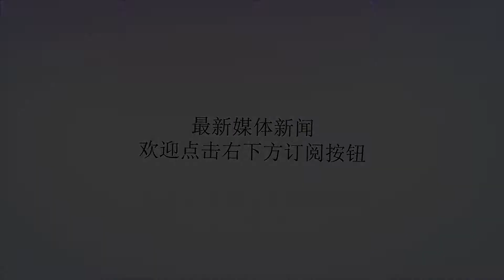默克尔第11次访华，一月内密集出访的空中飞人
谢谢！应中国国务院总理李克强邀请，德国总理默克尔于今日（24日）访华，这是默克尔出任德国新一届政府总理后首次访华，也是她作为德国总理的第11次中国之行。默克尔将在中国度过两天，前往北京和深圳两个城市。这次陪同默克尔访华的是企业家代表团，有近20位重量级的德国企业家，这些企业的年销售额加在一起达到5500亿欧元。据报道，经济合作是此次访问的中心议题，此外还包括伊核协议问题等议题。今天，中德双方将共同举办两国总理与中德经济顾问委员会成员的座谈会，听取企业的意见和诉求，为企业相互投资创造更好的环境。明天，默克尔将访问深圳。默克尔此前夸深圳是"一座充满动力的城市"，许多德国企业也在深圳安家落户、从事生产。据报道，默克尔将在深圳出席德国驻外商会的一个创新中心的剪彩仪式，并参观西门子工厂和创新企业。默克尔最近很忙，简直成了空中飞人，上个月27日刚飞去美国，与特朗普进行短暂的会晤。随后5月18日，默克尔又对俄罗斯进行访问，与普京举行会晤。普京送了默克尔一束花还遭到德国媒体的“碰瓷”，称送花是对默克尔的侮辱，引发了一番骂战。德国《图片报》称：“普京送花是向默克尔发出一个信号，他是男人，而默克尔是女人，此举看似礼貌，实则是侮辱。”对此，俄国家杜马（议会下院）副议长亚罗瓦亚回应，送花是尊重的表现，文章作者不懂什么是美！所谓无事不登三宝殿，默克尔近期连续出访美国、俄罗斯以及中国，究竟在做什么筹划？默克尔首当其冲先去的美国，是为了劝说特朗普不要退出伊核协议和避免欧美之间的贸易战。现在看来相当于白跑了一趟。默克尔走后，特朗普照样退出了伊核协议，而对欧盟的进口钢材和铝产品关税豁免也仅仅延迟了数天，到6月1日也将到期。这次访华，默克尔回答记者提问时还在呼吁，希望美国对于欧盟的钢铝制品关税豁免能够继续，德国和欧盟应该享受无限期的豁免。看来，德国和法国都对此满心失望，只能放眼新机会。之后默克尔的出访之旅，就是为了解决燃眉之急。有分析指出，特朗普退出伊朗核协议后，欧洲需要寻找新的合作伙伴，以稳定中东局势。首先是德国的难民问题，德国已经不堪重负，美国的制裁导致难民问题雪上加霜。如果要让叙利亚难民能重返家园，德国需要俄罗斯的帮助。这是因为叙利亚第10号命令规定，居民一定期限内如果不申报自己的财产，财产将被剥夺，这对于所有希望返乡的难民来说无外乎是一个坏消息。据俄罗斯卫星通讯社报道，默克尔希望俄罗斯向叙利亚施加压力，迫使叙利亚政府放弃这样的规定。普京在与默克尔会晤结束后表示：“如果欧洲希望流亡欧洲的难民重返家园，就应当帮助叙利亚重振经济，并向叙利亚提供实质性的人道援助，同时使这一问题非政治化。对此我深信不疑。”默克尔则表示，德国请求俄罗斯对大马士革施加影响，促使叙利亚不要给难民返乡制造困难。再者是经济上的合作。美国威胁要对那些继续与伊朗做生意的欧洲企业进行制裁，德国是伊朗在欧洲最重要的贸易伙伴之一，德国大型跨国企业如西门子、戴姆勒等也都在伊朗有相当庞大的商业利益。美国对伊朗进行经济制裁后，德国就尴尬了。默克尔不得不为德国经济的未来另谋出路。中国商务部新闻发言人高峰表示，此次默克尔总理访华，恰逢中国改革开放40周年。在两国领导人的推动下，中德两国在数字化、新能源汽车、人工智能、无人驾驶等新兴领域加强互利合作的潜力将不断得到释放，合作的空间广阔。另一边，德国与俄罗斯的商业项目“北溪2号”已经启动，北溪2号管线建设完成后，俄罗斯仍将通过乌克兰对欧输送天然气，如此一来可以让德国降低对美国供应天然气的依赖。另一边，有同样需求的法国总统马克龙这两日首次正式访问俄罗斯，马克龙将受邀参加第22届圣彼得堡国际经济论坛。马克龙也将和普京就叙利亚、乌克兰及伊朗等地区的棘手问题进行交流。